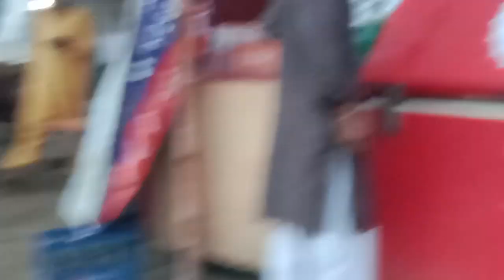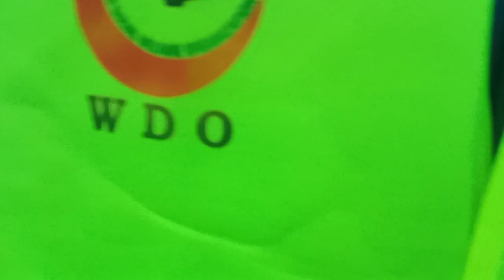ڈبلیو ڈی او کی طرف سے افطاری